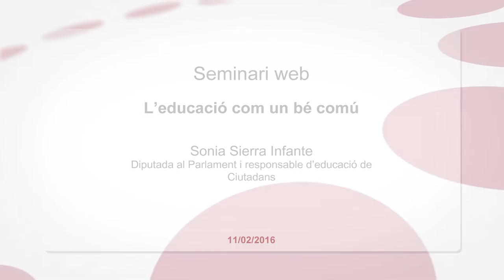Seminari web "L'educació com un bé comú" - Ciutadans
L'educació com un bé comú. Reflexió a partir de l'informe de la UNESCO "Repensar l'educació - Vers un bé comú mundial"
Per Sonia Sierra, Ciutadans.

A Catalunya fa anys que intentem superar la dicotomia públic-privat. Ara el concepte de l’educació entesa com un “bé comú” referma aquesta línia de pensament i en matisa alguns aspectes.

Per això, en el proper webinar volem tractar la visió de l’educació dels principals partits polítics catalans, per tal de poder reflexionar sobre les actuacions del nou govern de la Generalitat.

En concret, aquest webinar o seminari en línia els volem preguntar:

- Quina visió tenen de l’educació des del punt de vista de bé públic, bé privat o bé comú?

- Com concretarien aquesta visió en el nostre sistema educatiu?: un sistema educatiu d’escolarització universal, uns espais educatius no formals cada vegada més amplis, una societat educadora (famílies, mitjans de comunicació...) potser poc implicada en l’educació...

- Quines línies de política educativa proposen per a l’educació catalana? I com concretarien la proposta de la UNESCO per tal que l’educació sigui un bé comú?

- Quin paper reserven a cada un dels principals agents de l’oferta educativa actual: administració pública, centres concertats, centres privats...?

- Quines mesures de caràcter immediat proposarien per a la millora de l’educació?

La Fundació Jaume Bofill i la Universitat Oberta de Catalunya us conviden a aquest webinar conduït per Ismael Peña-López, professor de la Universitat Oberta de Catalunya, als Estudis de Dret i Ciències Polítiques, així com investigador al Internet Interdisciplinary Institute i l'eLearn Center de la UOC.